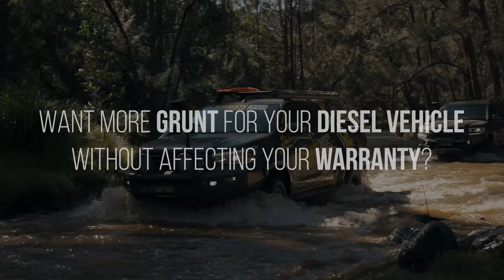Want MORE grunt AND better fuel economy? Without sacrificing your warranty? WE CAN HELP!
That's right! Get a lot more power & torque, plus improved fuel economy (in most cases - this is also impacted by the driver's driving style) without voiding your warranty... Most common rail turbo diesel vehicles only - as a guide, diesel vehicles from around the year 2008 onwards.

Our custom dyno tuning is performed in-house by our expert tuning engineers, via the use of our dynos.

Each car is tuned by us individually/seperately - we take things into consideration such as:

* The age of the engine
* The condition of the engine
* What the vehicle is being used for
* What the owner's goals are with the tune

No tunes are the same with us - you will receive a fully customised, drive-in, drive-out tuning service!

And the best part is that your factory warranty is not compromised - most of the vehicles that we custom dyno tune are all under new car warranty.

UDT DIESEL PERFORMANCE & TUNING CENTRE LOCATIONS:
BRISBANE  |  MELBOURNE  |  GOLD COAST